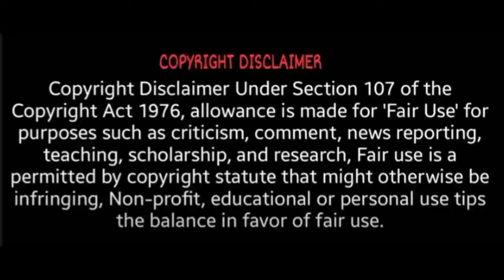ரன்வீருக்கு போட்டியாக வீடியோ வெளியிட்ட மாடல்! | Gehana Vasisth | Ranveer Singh Photoshoot issue